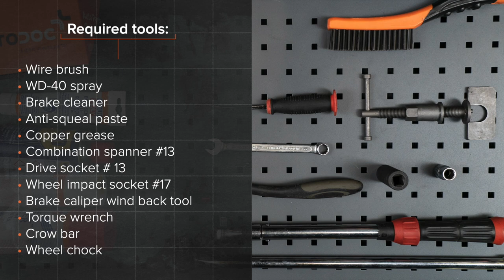Hvordan bytte foran bremseklosser der på VW TOURAN 1 (1T1, 1T2) [AUTODOC-VIDEOLEKSJONER]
Hvordan bytte foran bremseklosser på VW TOURAN 1 (1T1, 1T2) 2.0 MPV 05.2010–05.2015 [AUTODOC-VIDEOLEKSJONER]

Bremseklosser for kjøretøyet AUDI A3 Convertible (8P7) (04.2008–05.2013) / SEAT Altea (5P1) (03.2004–...) / SEAT Leon II Hatchback (1P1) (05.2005–12.2012) / VW Touran I (1T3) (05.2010–05.2015) / VW Golf V (1K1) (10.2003–02.2009) bør som regel erstattes i én og samme prosedyre. Det er imidlertid noen små forskjeller, på grunn av spesifikke egenskaper ved kjøretøyets design.

Alle video- og PDF-veiledninger om utskifting av deler i VW TOURAN 1: last ned og se på AUTODOC CLUB

🛠️ Verktøyene du trenger for å erstatte foran bremseklosser:
- stålbørste
- WD-40 spray
- bremserens
- smøremiddel/monteringspasta mot hvining
- kobberpasta
- kombinøkkel nr. 13
- pipenøkler nr.13
- hjulpipe №17
- bremsestempelverktøy
- momentnøkkel
- brekkjern
- stoppekloss